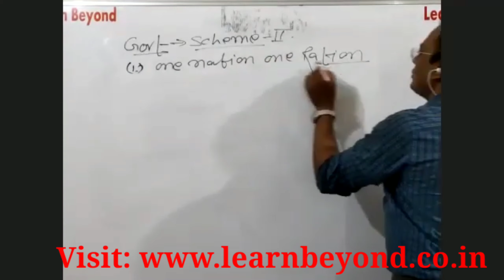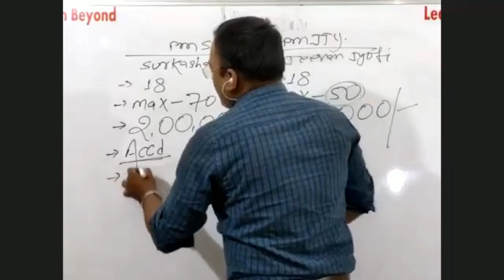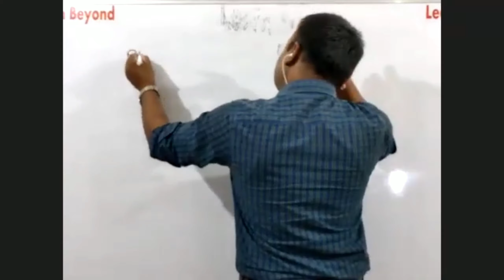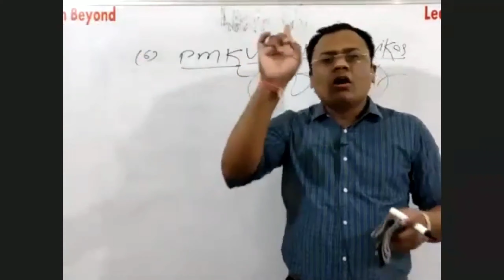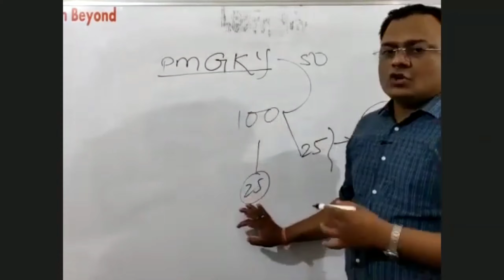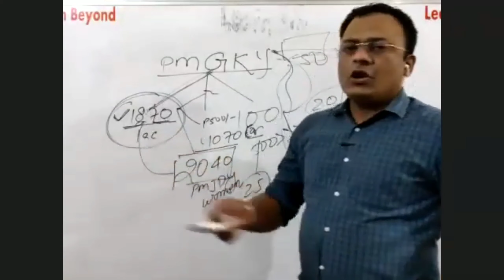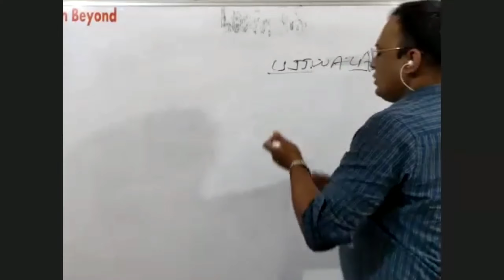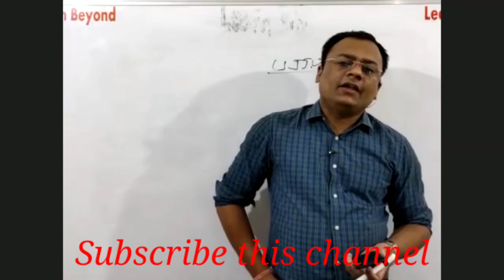l Govt Scheme l PMSBY l PMJJY l UJALA l UJJWALA l By. kunal sir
more detailed notes find from